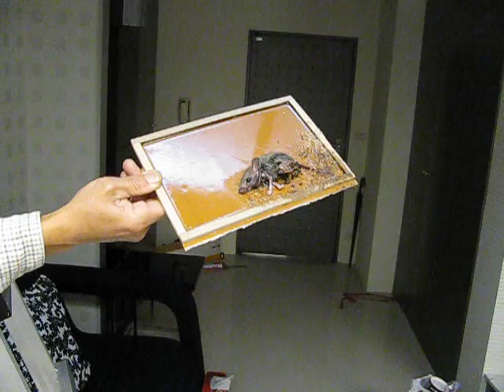Taiwan Baby Rat Cruelty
In Taiwan they dispose of rats and mice by setting out adhesive traps. The rats walk on the adhesive and get stuck. They struggle and their fur inevitably gets more and more stuck in the powerful adhesive gel. They then simply take the whole trap, stuck-mouse and all, and toss it in the trash. The animal eventually dies of thirst and/or hunger, a horrible, slow, unnecessarily prolonged death.

I tried to ask the man to please kill it to put it out of its misery, but my Chinese language skills weren't up to snuff. He commented that the rat was "cute" and replied "sou le se" (garbage pickup). I think I will have the image of that unnecessary pain in my mind for a long time. Indifference to others' pain. For me, this is one of the hardest aspects of Taiwanese culture to take.